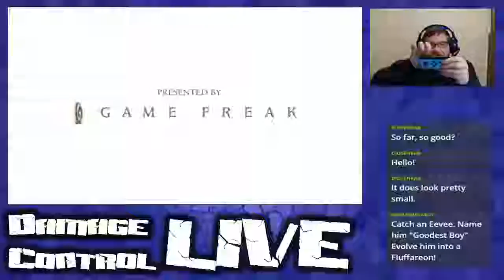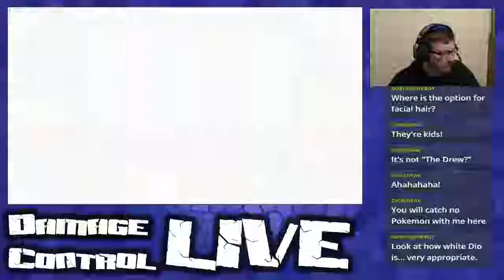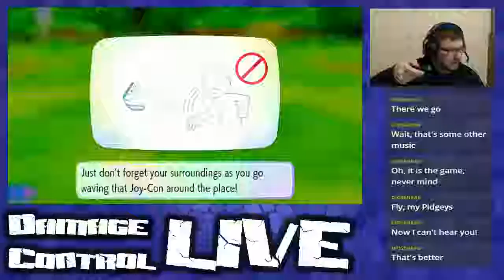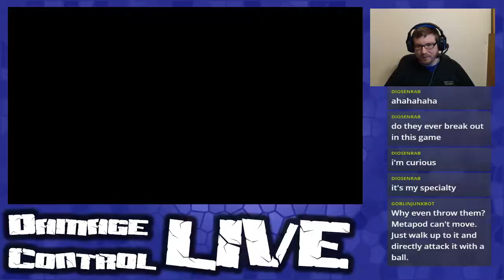Pokemon Let's Go Pikachu preview (part 1 of 2)